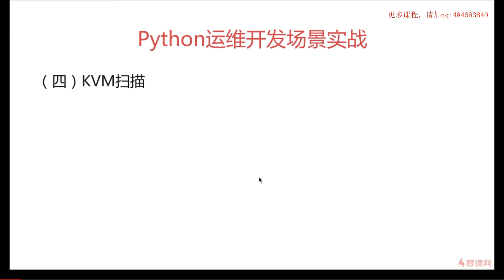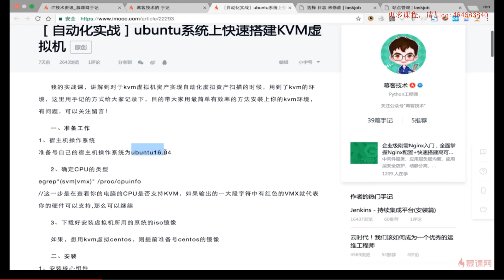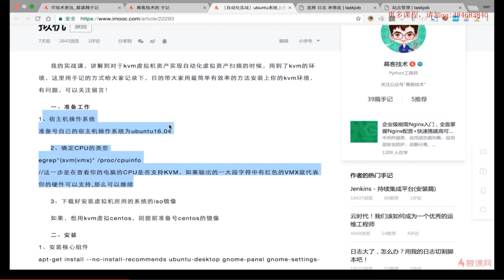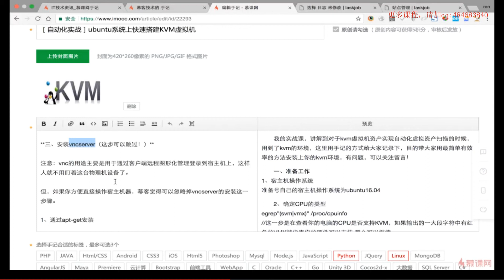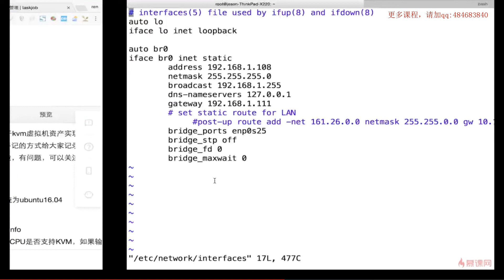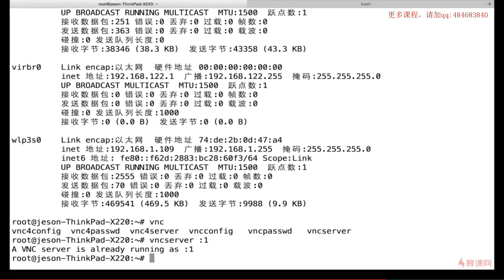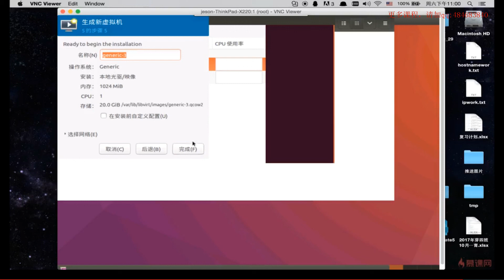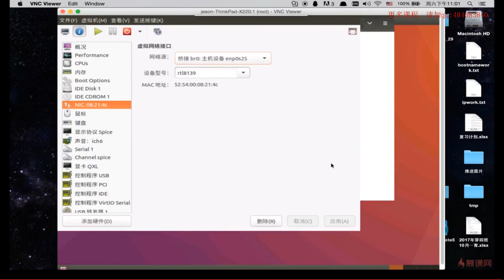5-14 kvm物理机资产探测扫描 kvm虚拟环境安装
【 Python+Django+Ansible Playbook自动化运维项目实战】

第1章 课程介绍
第2章 工程初识和环境搭建
第3章 DevOPS工程快速入门引导
第4章 资产管理，自动化发现、扫描
第5章 自动化资产扫描发现进阶
第6章 ansible自动化任务执行
第7章 ansible自动化执行进阶工程演练
第8章 课程总结